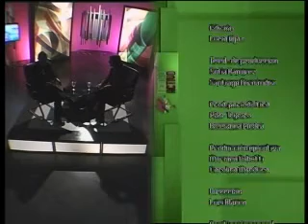Tiempo Activo / Canal 20 / Caminata Intergeneracional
Pilar Teijeiro presenta "Tiempo activo", un programa que aborda todos los temas relativos a la tercera edad.

TW: @Canal20tv